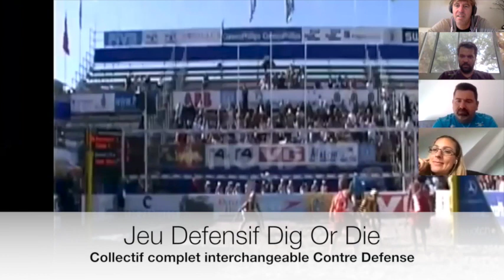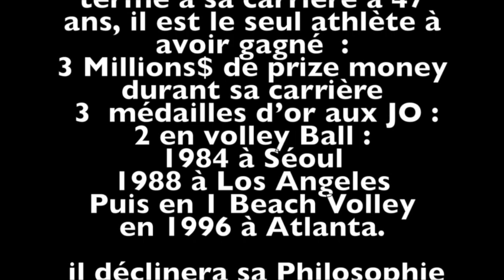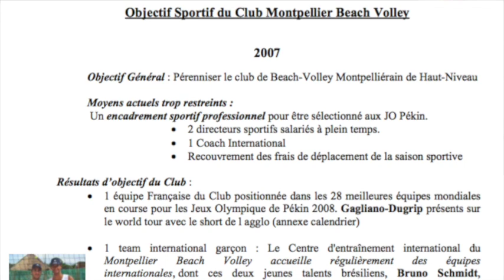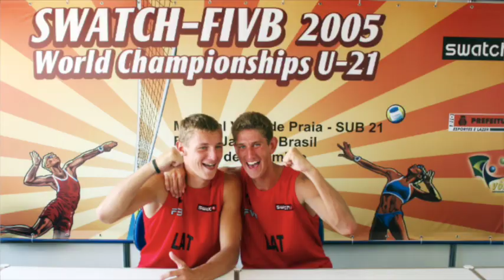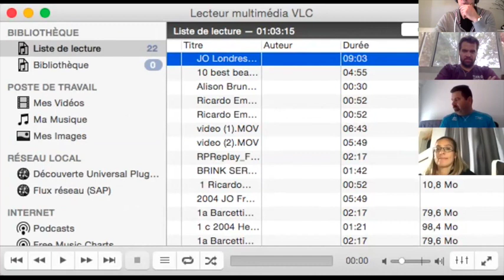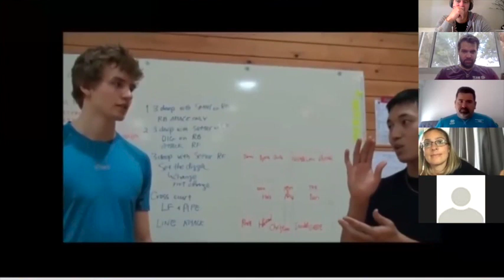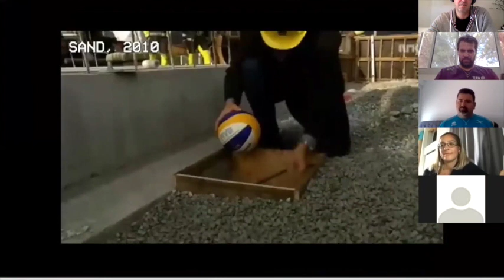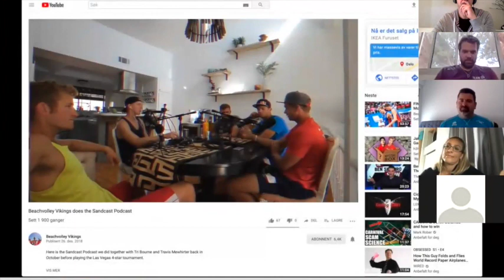Atelier Beach-volley: Evolution technique de 2004 à nos jours par Stéphane Canet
Atelier du dimanche 17 mai organisé par SHEO SPORT